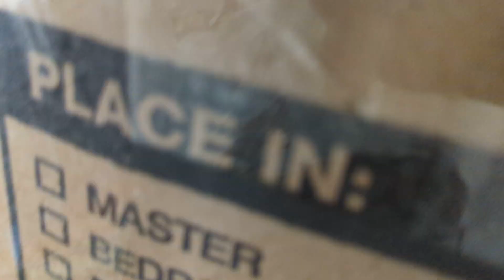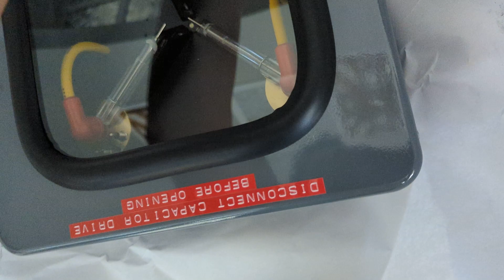Flux unboxing from CherokeeJerod